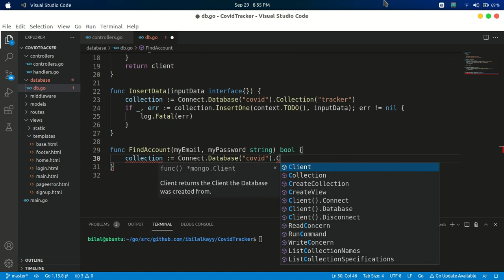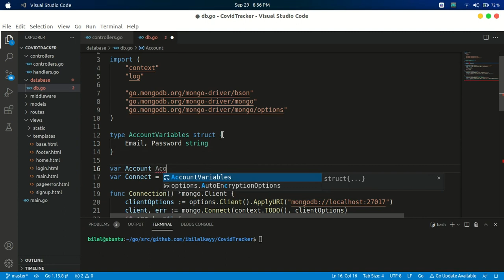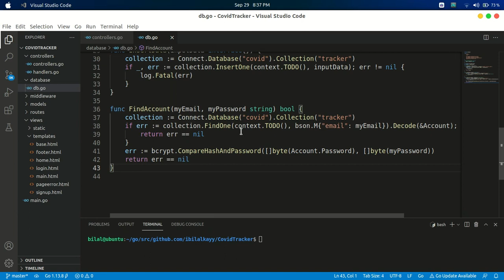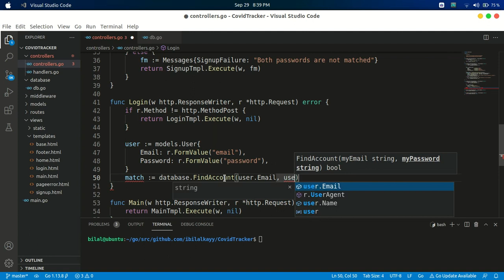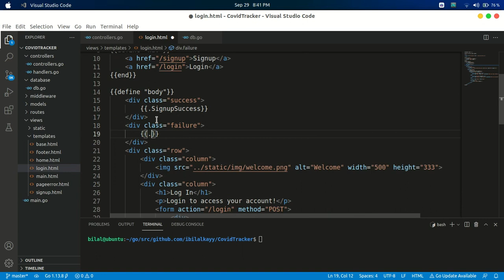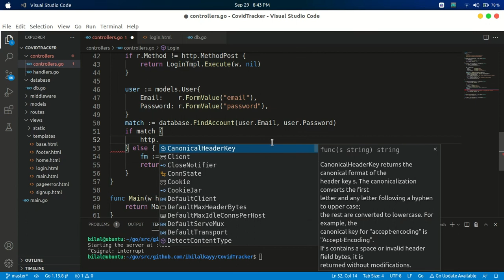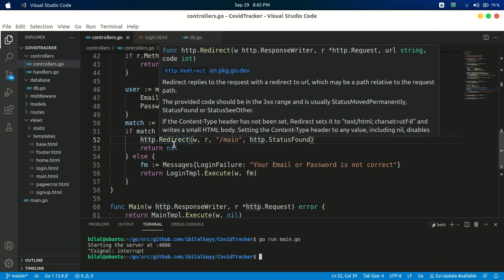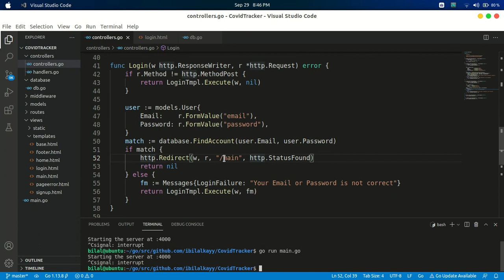Covid Tracking App - Part 11 | Enhancing Security: Data Retrieval and Validation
Join me in this tutorial as we prioritize security in the Covid Tracking App by implementing a robust FindAccount() function. Explore the meticulous process of finding and validating data in the MongoDB database, specifically designed for use in the login form.

Witness the seamless integration of error handling mechanisms, ensuring users receive clear and informative messages in case of unsuccessful login attempts.

VIDEO SECTIONS
0:00​​   Starting
0:08   Making the FindAccount() function
4:17   Using the function in the Login() function
6:45   Adding an error message
8:17   Running the code
11:35 Outro
11:51 Ending